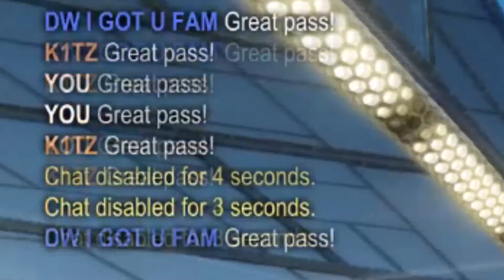I LITERALLY Jizz | Rocket League Shameplay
crusty underwear.